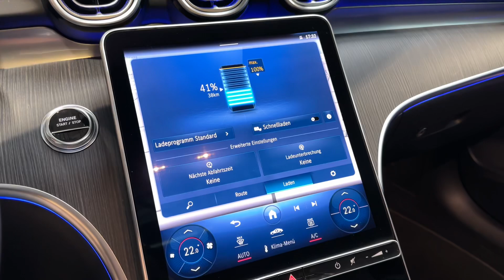20296 Mercedes-Benz C 300 e T AMG Line Night KEYLESS DISTRONIC Pano